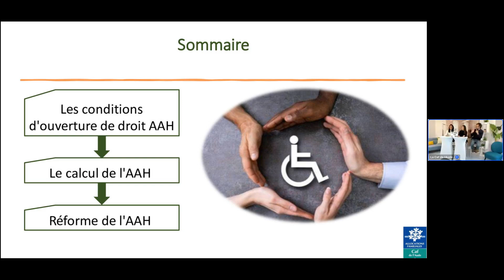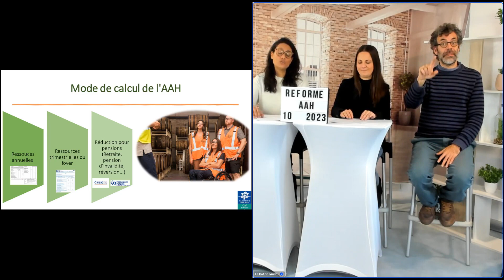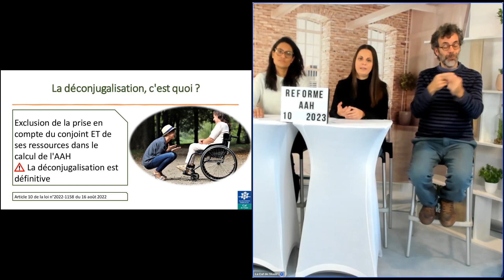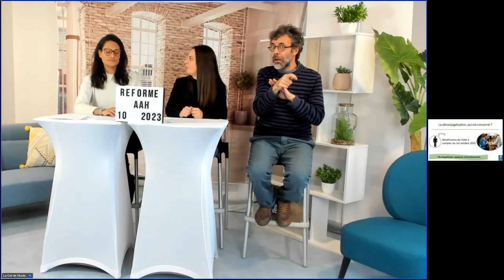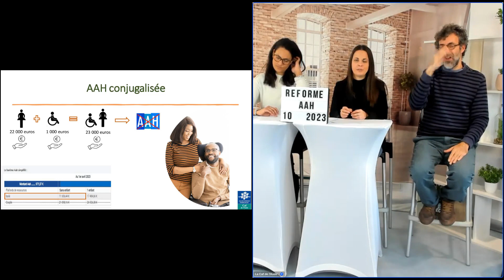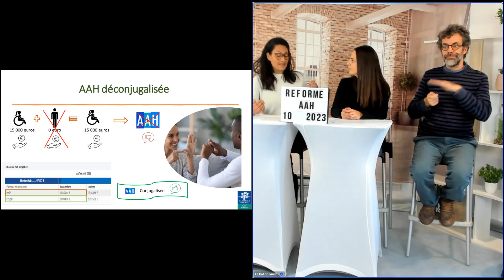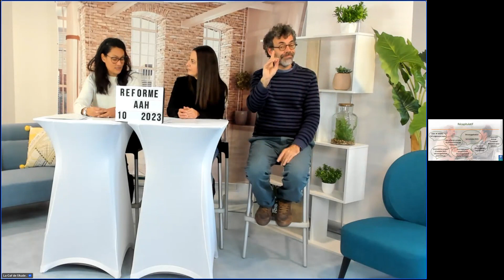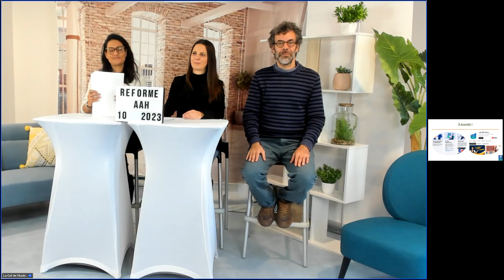On vous dit tout sur la déconjugalisation de l'AAH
👉 Vous êtes en couple avec l'allocation aux adultes handicapés et vous souhaitez en savoir plus sur le nouveau mode de calcul ? Ce webinaire aborde l'essentiel à savoir.
👉 Sommaire
00:00 Introduction
01:18 Comment bénéficier de l’AAH ?
01:54 Quelles sont les conditions que la Caf étudie pour bénéficier de l’AAH ?
02:28 Le mode de calcul de l’AAH
03:10 Des exemples de situations professionnelles
04:10 Inclusion du webinaire AVI
04:29 C’est quoi la réforme de la déconjugalisation des ressources ?
05:23 L’AAH avant la réforme (octobre 2023) et à partir de la réforme
08:18 Un exemple  concret  du calcul de l’AAH déconjugalisé
09:55 Un exemple concret du calcul de l’AAH qui reste conjugalisé
12:49 Un récapitulatif de la réforme de la déconjugalisation